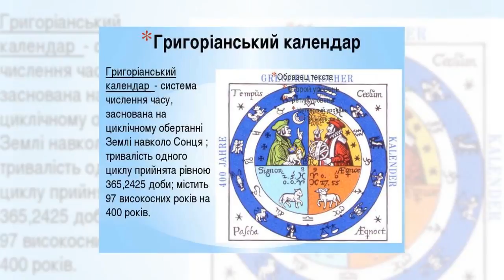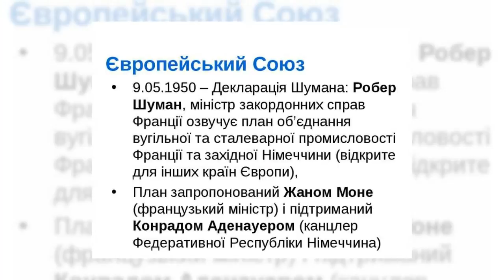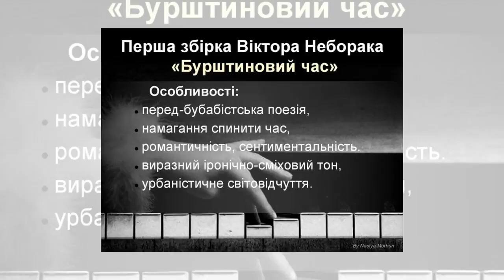Цей день в історії_9 травня_Ранок на каналі Житомир 09.05.18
9 травня. Цей день в історії